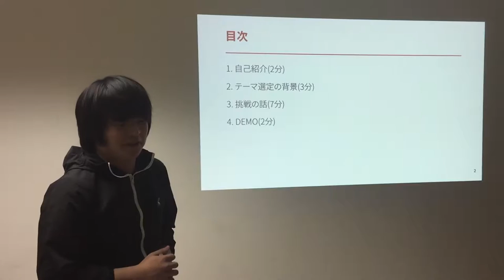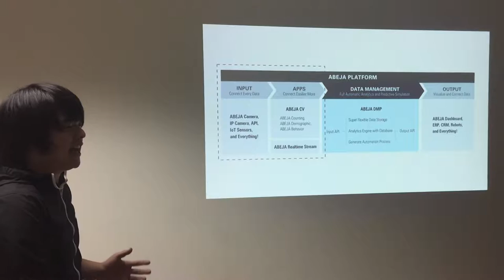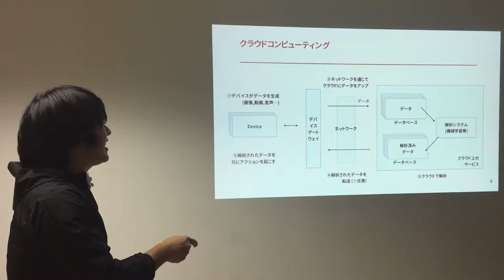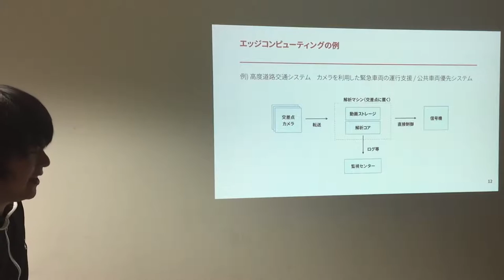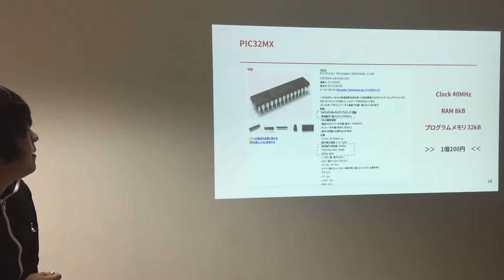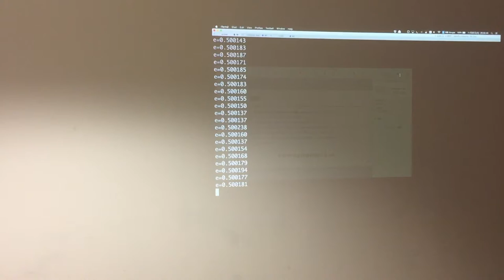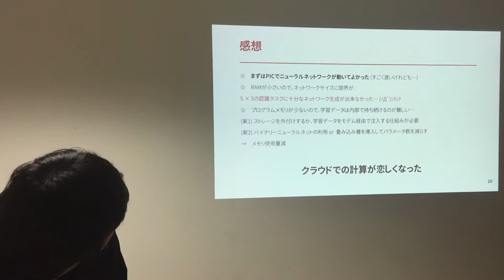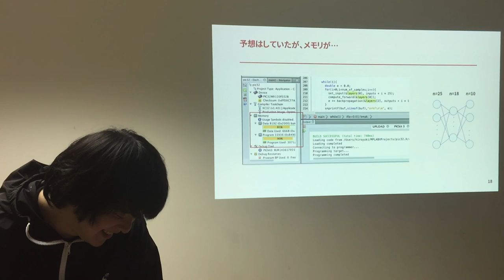全脳アーキテクチャ若手の会 第18回勉強会 【ハードウェアでニューラルネットワークを実装してみた】 大田黒 紘之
2016年11月22日に行われたカジュアルトークです。
 【ハードウェアでニューラルネットワークを実装してみた】 大田黒
 紘之